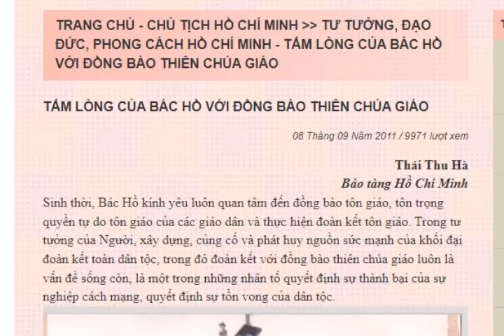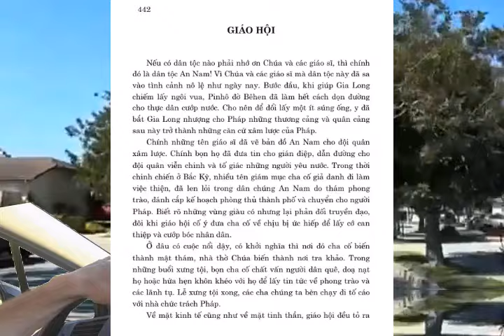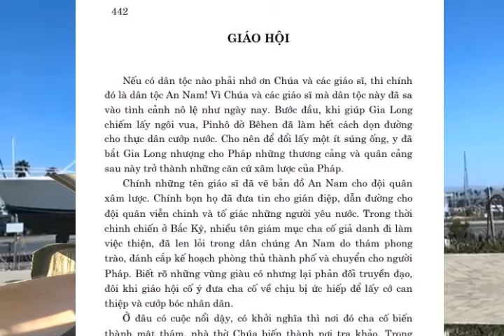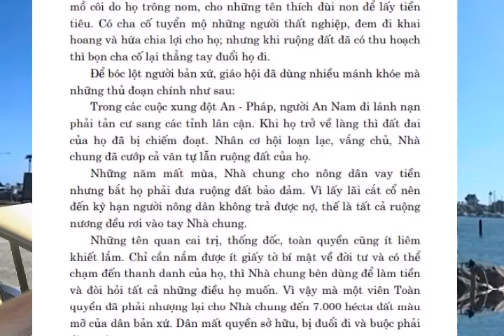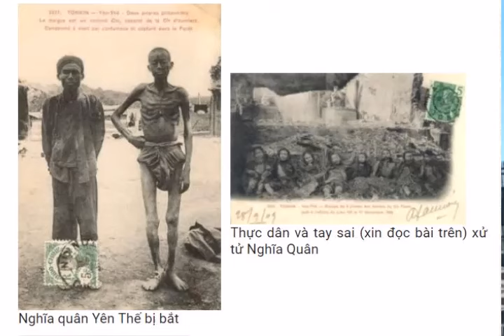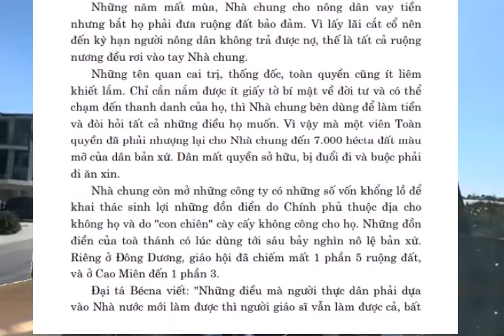335: Nguyên Văn Bác Hồ viết về Giáo Hội (La Mã) trong "Hồ Chí Minh Toàn Tập"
Trích trang 442 đến 444 trong Tập 1 của  “Hồ Chí Minh Toàn Tập”